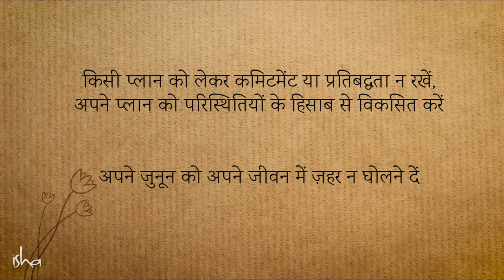अपने अंदर के टैलेंट को जगाने के 4 सूत्र | Talent |Sadhguru Hindi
हम सभी के अंदर कोई न कोई अनूठी प्रतिभा छुपी हुई है। सद्गुरु हमें उस प्रतिभा को बाहर लाने का तरीका समझा रहे हैं।